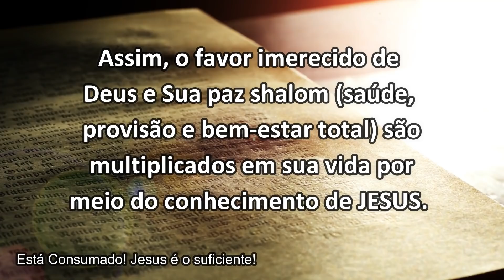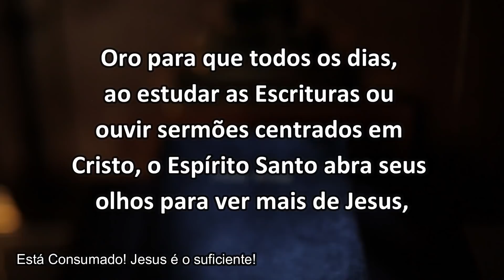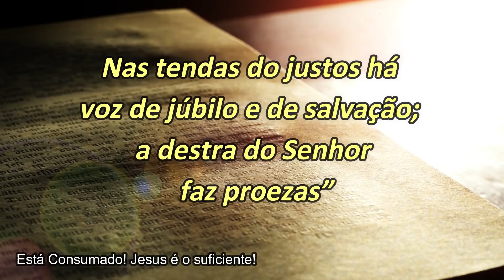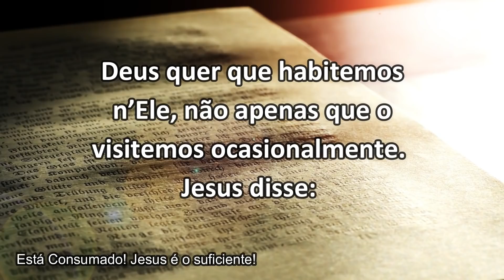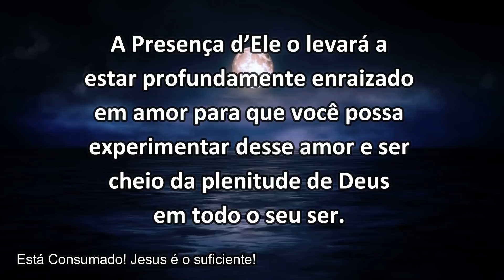CONHEÇA A CHAVE PARA A INTIMIDADE COM DEUS || TESTEMUNHO: ROBERTO || Mensagem Para Mudar a Sua Vida!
2 Pedro 1:1-3 “Simão Pedro, servo e apóstolo de Jesus Cristo, àqueles que, mediante a justiça de nosso Deus e Salvador Jesus Cristo, receberam conosco uma fé igualmente valiosa: “Graça e paz lhes sejam multiplicadas, pelo pleno conhecimento de Deus e de Jesus, o nosso Senhor.Seu divino poder nos deu todas as coisas de que necessitamos para a vida e para a piedade, por meio do pleno conhecimento daquele que nos chamou para a sua própria glória e virtude.”

ou
👉Vinicius Leandro produções audiovisuais Eireli
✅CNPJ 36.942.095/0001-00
✅Banco 260 Nu Pagamentos SA
✅Agência 0001
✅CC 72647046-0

VINÍCIUS LEANDRO